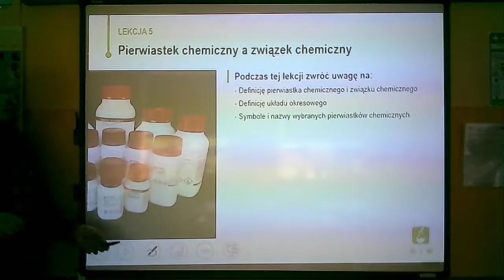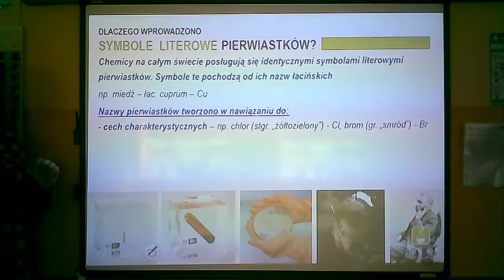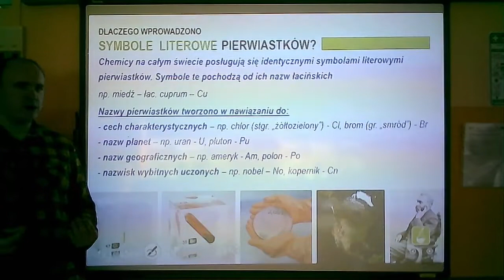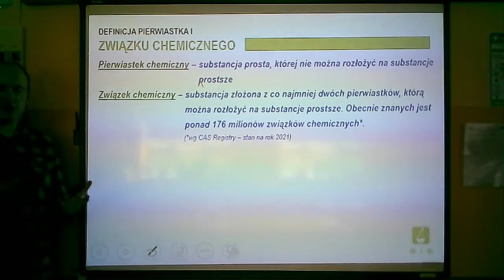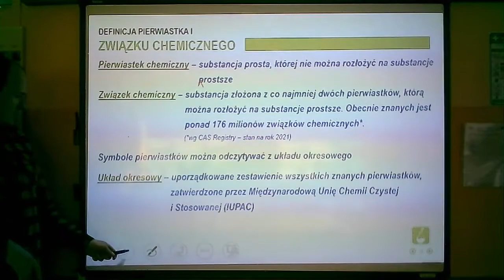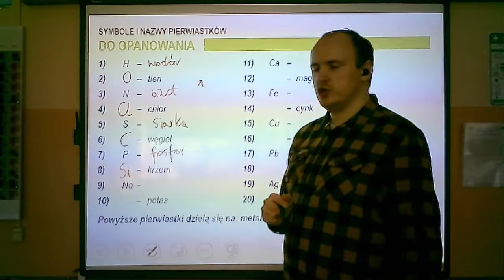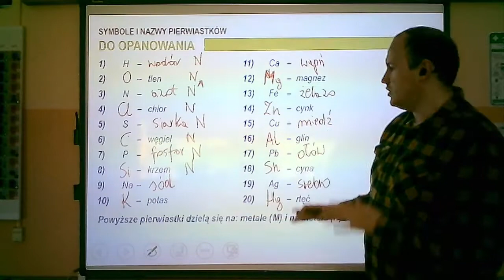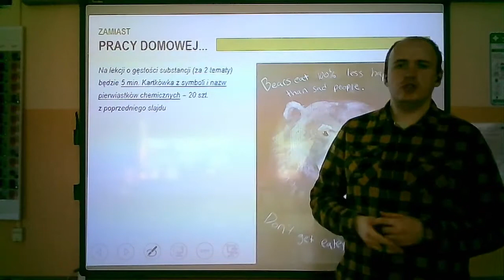Chemia - klasa 7 - Pierwiastek chemiczny a związek chemiczny